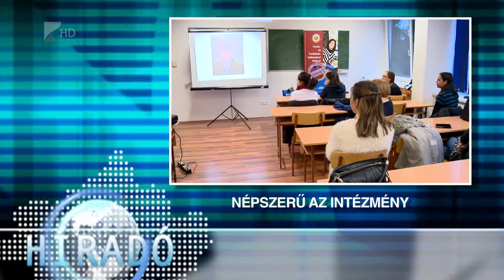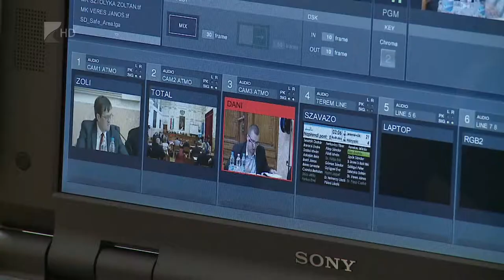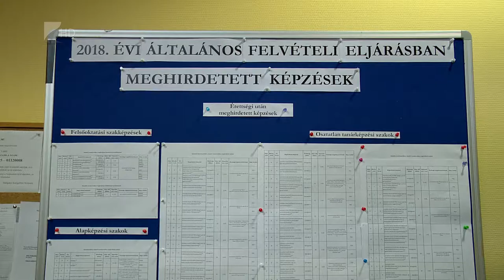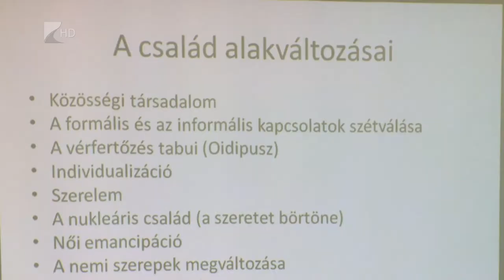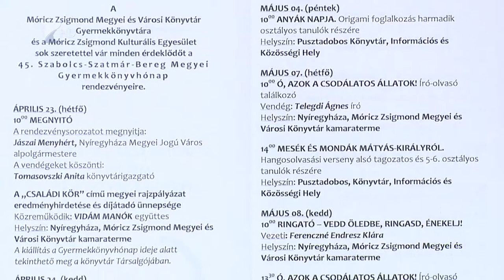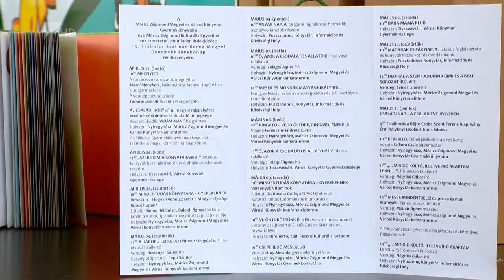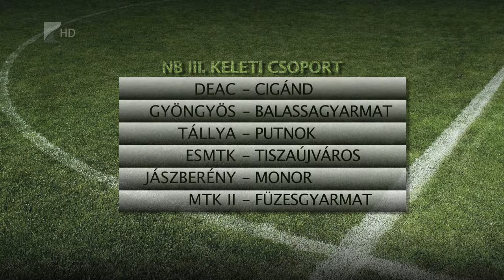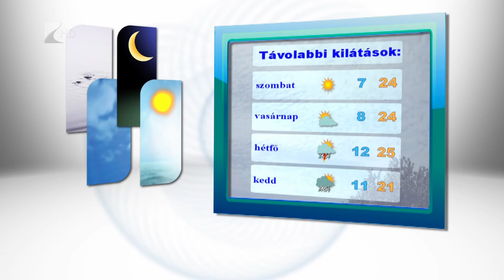Híradó 2018.04.19. - Kölcsey Tv